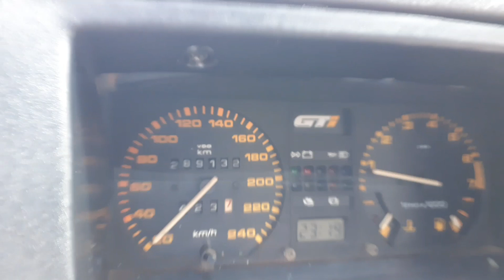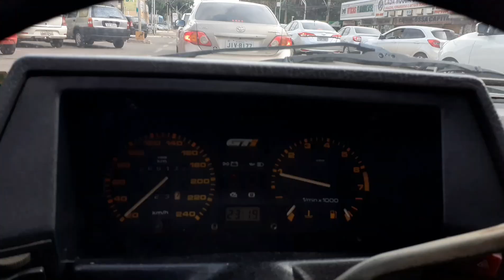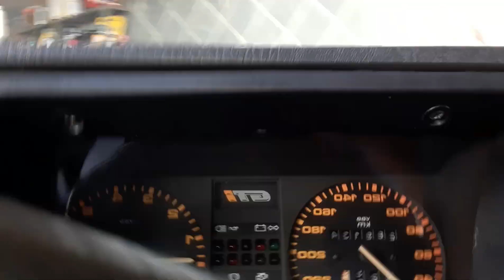OITAVA BATERIA ! CANSEI ! MOURA OU HELIAR ? FUI TROCAR A BATERIA DO GOL NOVAMENTE